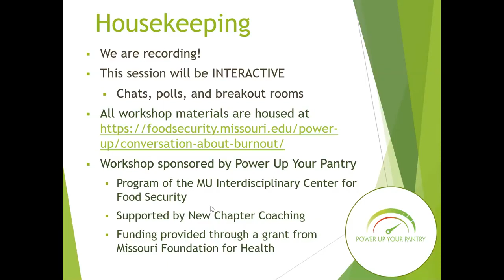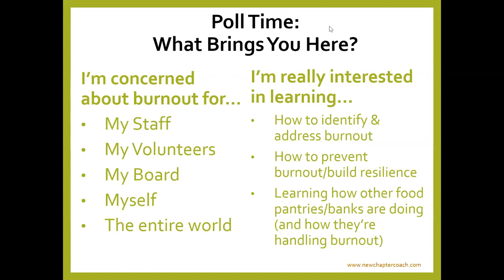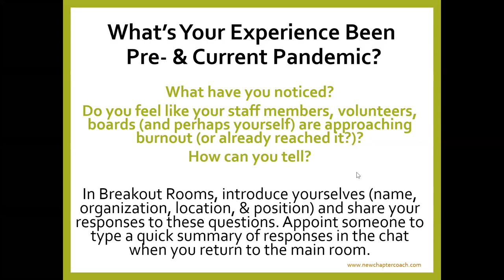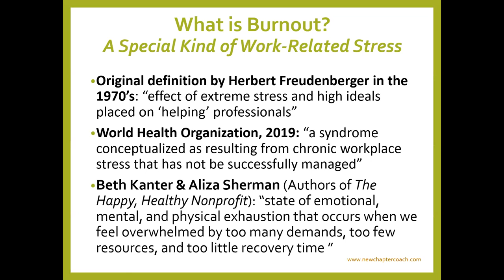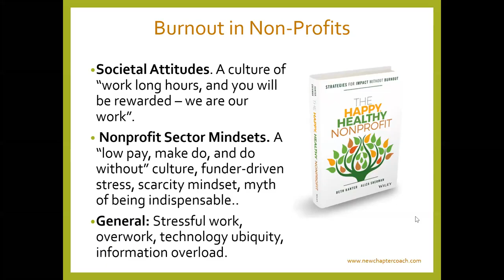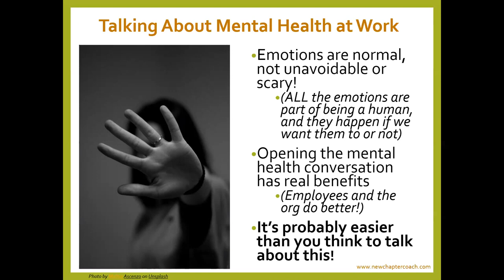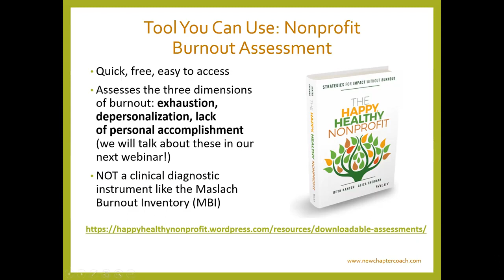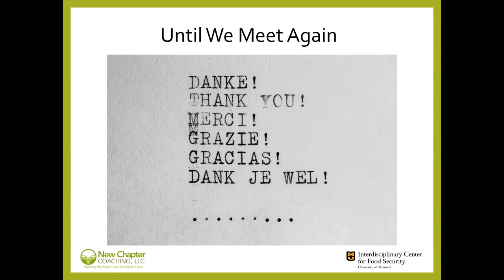A Conversation about Burnout: Understanding and Identifying Burnout